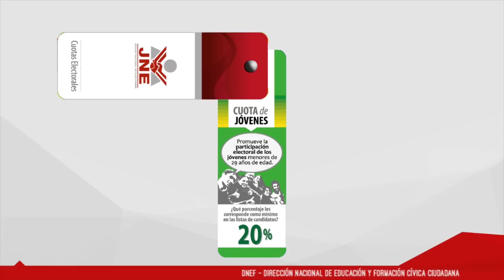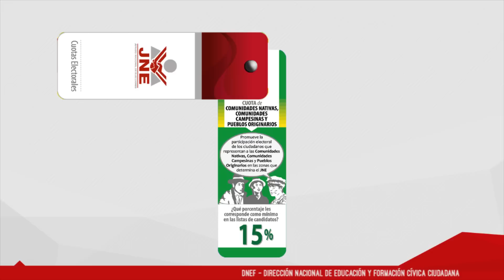03/07/14 Cuotas Electorales